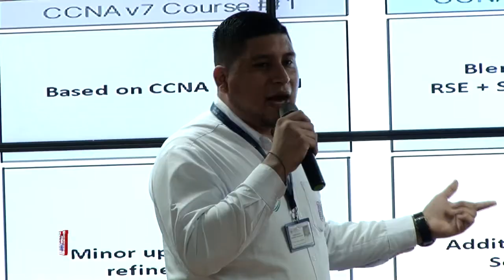Celebración Estudiante de Ciencia y Tecnología